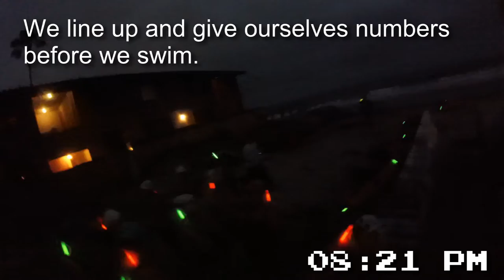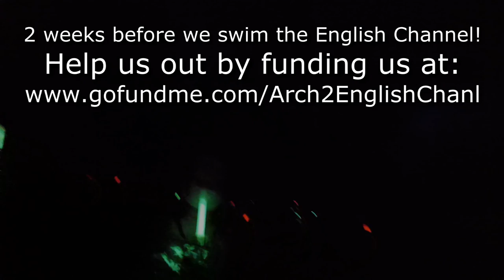Thank You Milwaukee Tool and First Night Swim 06/05/15